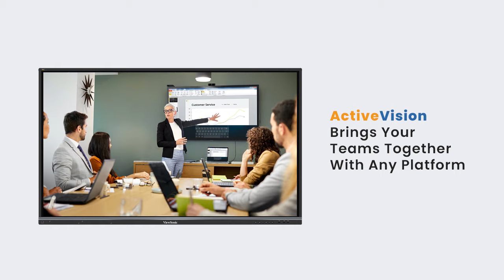Business Interactive Displays | ActiveVision NZ | Talk To Our AV Experts Today‎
ActiveVision have a range of Large Format Interactive Touchscreens (or Windows Collaboration Displays) that combine superior connectivity, innovative software and a simple user interface.